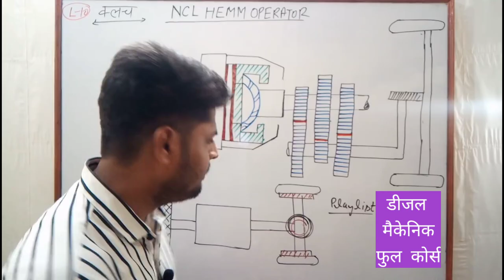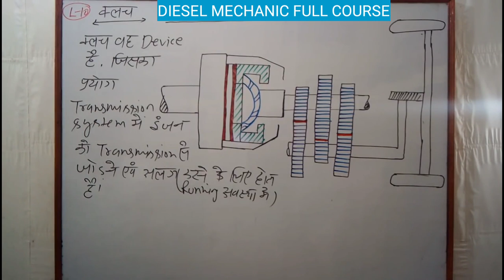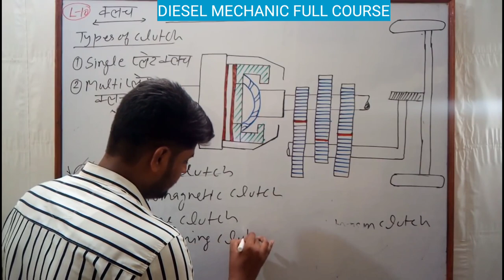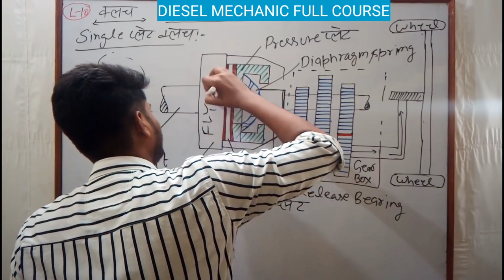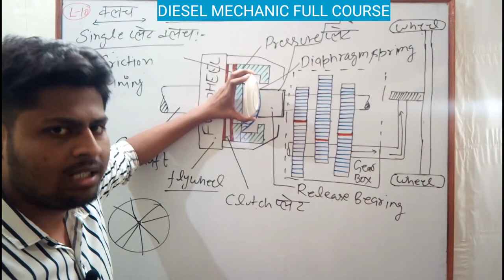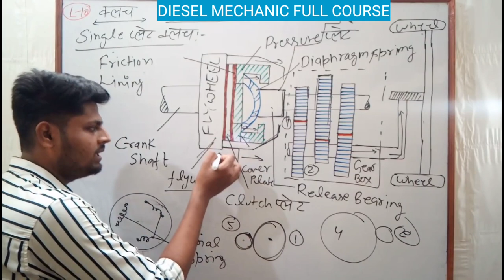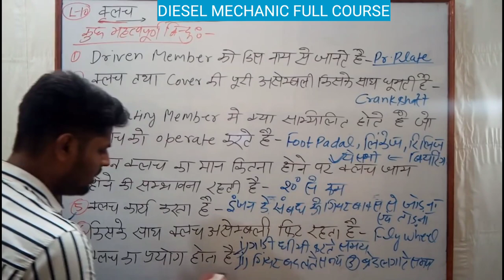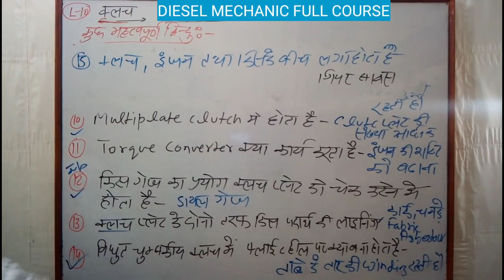CLASS - 42 | क्लच | AutoMobile Clutch | Diesel Mechanic Full Course | For Annual & Competitive Exams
Hello दोस्तो,
स्वागत है आपका हमारे Channel "CAREER UPDATE BY ENGINEER" में। अगर आप DIESEL MECHANIC TRADE के छात्र है तो आपके लिए हम लाये 🔥Diesel Mechanic Theory का फुल coures🔥। यह course 40+ घण्टे का है । अगर आप इन लेक्चर को देखते है तो मैं ये बात विश्वास के साथ कह सकता हूँ कि आपकी 100% तैयारी हो जाएगी । चाहे आप डीजल मैकेनिक से जुड़े किसी comptetion की तैयारी कर रहे हो या आप अगर ITI के छात्र भी है तो आपकी पूरी तैयारी हो जाएगी। इस कोर्स से आप CTI ENTRANCE एग्जाम की भी तैयारी कर सकते है।

डीजल मैकेनिक Hand written Notes और डीजल मैकेनिक मास्टर बैच join करने के लिए हमारा App डाउनलोड करें

Career से जुड़े सवालो के लिए instagram पर message करे👇🔥

Related Tags-

NMDC diesel Mechanic class

national mineral development corporation diesel mechanic class

Nmdc diesel mechanic vacancy

nmdc maintainence assistant diesel mechanic class

NMDC diesel Mechanic

diesel mechanic

diesel mechanic theory question

diesel mechanic theory full course

diesel mechanic course iti

diesel mechanic course in hindi

diesel mechanic course online free

Diesel mechanic live class

diesel mechanic cti entrance class

diesel mechanic cti entrance 2022

cti entrance diesel mechanic class

cti entrance exam 2022 diesel mechanic
 class

NMDC Diesel mechanic theory

CITS 2022

CITS 2022 Entrance exam diesel mechanic class

Cti Entrance Diesel Mechanic